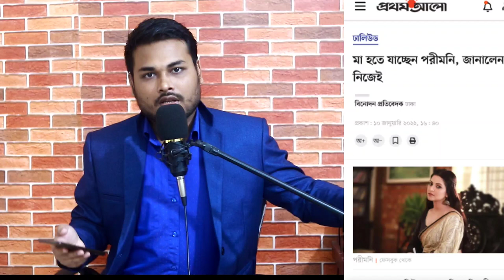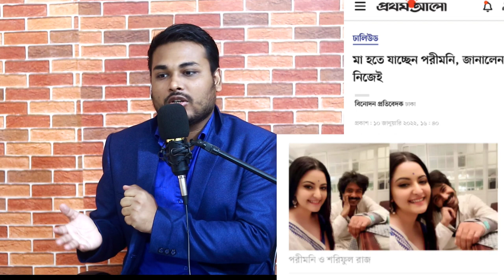মা হচ্ছে পরীমনি ১০০% সত্য নিউজ